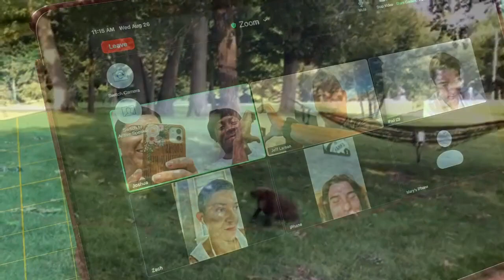CampRED 2020 - CRN Day 4 Evening Segment